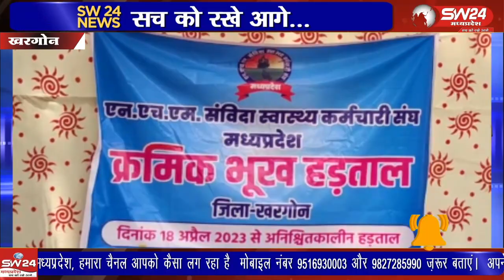संविदा स्वास्थ्यकर्मी एक बार फिर नियमितीकरण की मांग को लेकर अनिश्चितकालीन हड़ताल पर चले गए।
संविदा स्वास्थ्यकर्मी एक बार फिर नियमितीकरण की मांग को लेकर अनिश्चितकालीन हड़ताल पर चले गए। ब्युरो रिपोर्ट खरगोन।